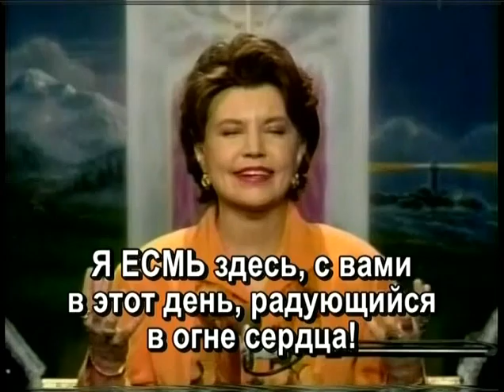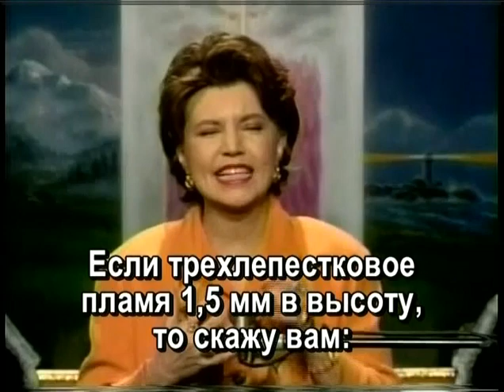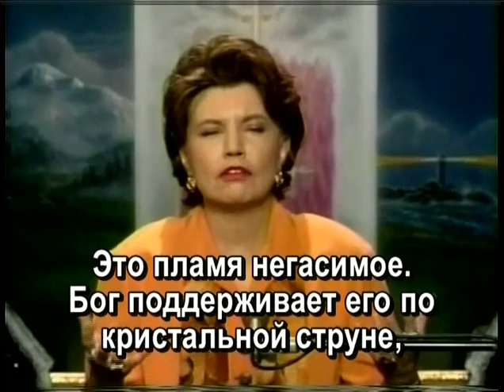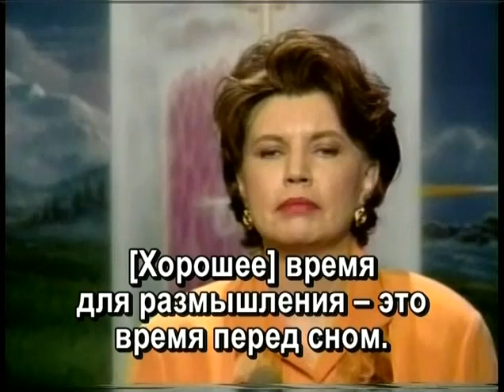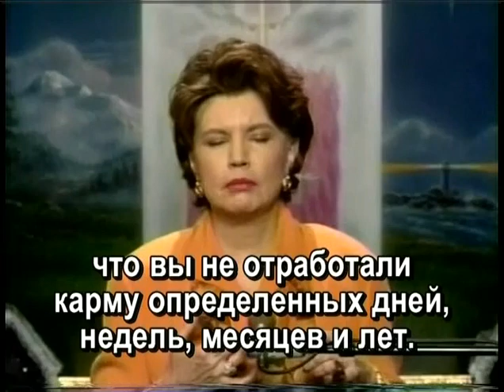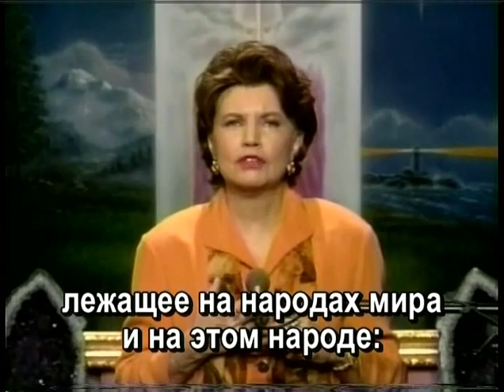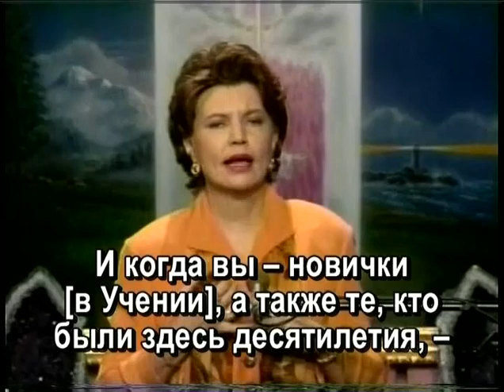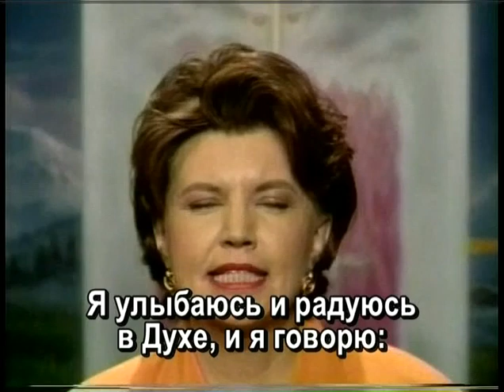Saint Germain «The Heart Is Everything» (10-13-96) / Сен-Жермен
0:00  Meditation music / Медитативная музыка перед диктовкой
5:06  Dictation by Saint Germain / Диктовка Сен-Жермен

Dictation by Saint Germain «The Heart Is Everything» was delivered by the Messenger of the Great White Brotherhood Elizabeth Clare Prophet on Sunday, October 13, 1996, during the 4-day conference A Soul Journey: From Darkness into the Light of the New Day, held at the Royal Teton Ranch, Park County, Montana.

Диктовка Сен-Жермена «Сердце – самое главное» была дана через Посланника Великого Белого Братства Элизабет Клэр Профет в воскресенье, 13 октября 1996 года во время 4-дневной Осенней конференции «Путешествие души: из Тьмы к Свету Нового Дня», проходившей в Ройял Тетон Рэнч, Монтана.